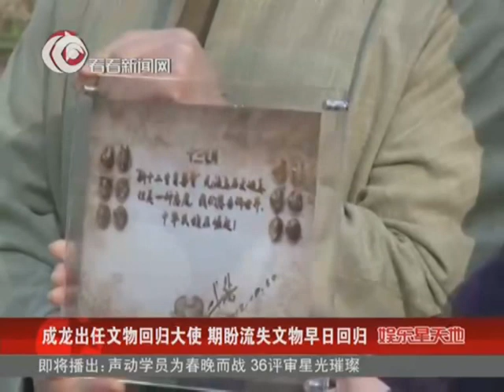成龙出任文物回归大使 期盼流失文物早日回归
圆明园十二生肖人身兽首铜像流失海外一直是国人的心头之痛，由国际影星成龙执导的电影《十二生肖》正是以它们的命运为构思蓝本，呼吁社会尊重文物，共同保护全人类共有的珍贵文化遗产。10月30日，成龙向海淀区圆明园管理处捐赠了电影《十二生肖》道具"十二兽首"，"新十二生肖兽首"从此将入驻圆明园遗址公园。北京市文物局局长孔繁峙、电影《十二生肖》的总导演、主演成龙出席了这一仪式。成龙告诉记者，重塑的新十二生肖兽首是一种类似"瓶中信"、"时空胶囊"的象征符号，虽然这套新十二生肖无法与遗失的珍贵文物十二兽首媲美，但它们是人们爱护文物的一种态度，记录了一代人对文化文物保护的尊重。成龙希望以赠送新十二生肖兽首的形式来呼吁人们，珍贵的遗失文物应尽早回归祖国，每个人应当为流失文物的回归贡献力量。